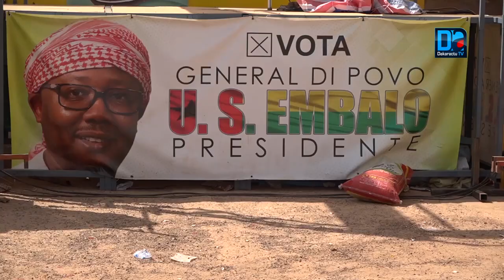Présidentielle en Guinée Bissau: le Madem dénonce des irrégularités mais se dit confiant